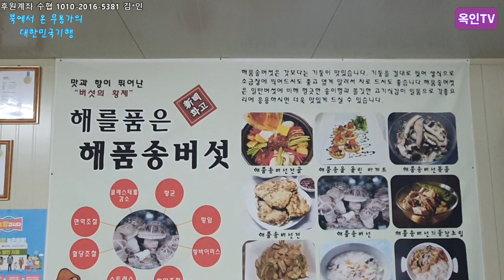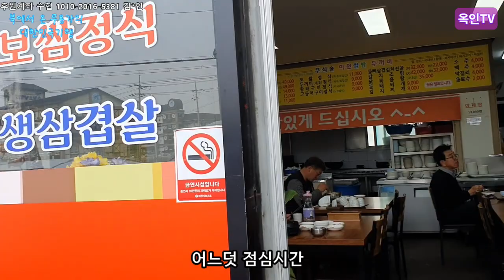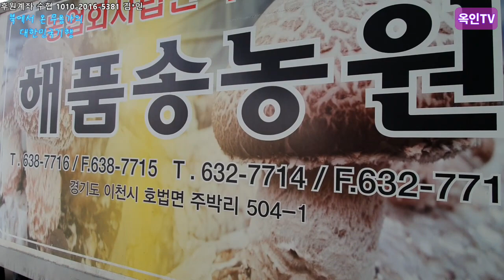52회 연 30억을 버는 농가의 비밀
만물이 생동하는 봄입니다. 봄은 곧 생명이지요
생명의 싹을 틔우는 봄과 관련된 영상을 제작하려고 고민하다가
버섯재배로 연 30억 매출을 올리는 버섯농장을 방문하여
농부의 체험을 하였습니다
과학과 기술이 결부된 첨단 농가에서
버섯재배과정을 알아갑니다